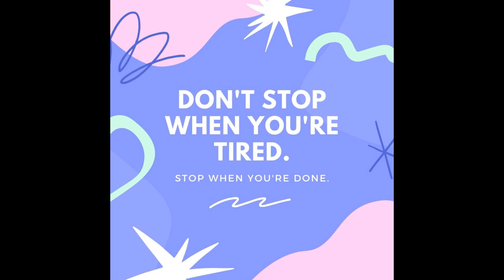SEEING THE FINISH LINE- Even WHEN STORMS OF LIFE ARE RAGING| Happy Mother's Day 2021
In this video I am stopping by to encourage you guys as I encourage myself - having been in a storm for a while, I know that there is a rainbow at the end. Sometimes life happens and we must deal with it, but while in the midst we MUST find the POSITIVE things to focus on, in order to be ok.

The storm I'm in has been so overwhelming, but I know it's not my battle, it's the Lord's. You be encouraged as well, whatever difficulty you may be facing. Let go and Let God! We can't fix it alone! The story has already been written. just rejoice for the VICTORY!